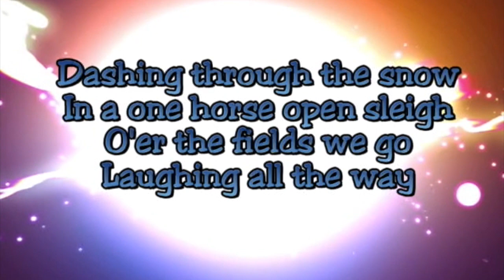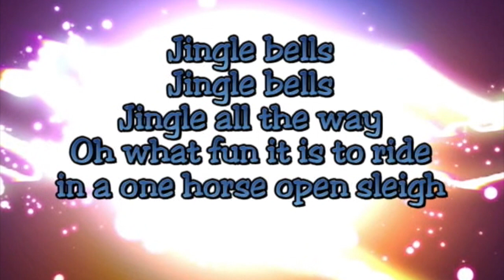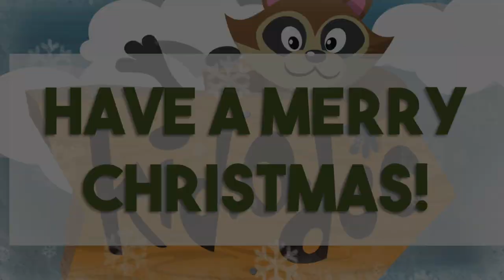Kid-O-Deo Countdown to Christmas 4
Kid-O-Deo Countdown to Christmas 4 interactive video